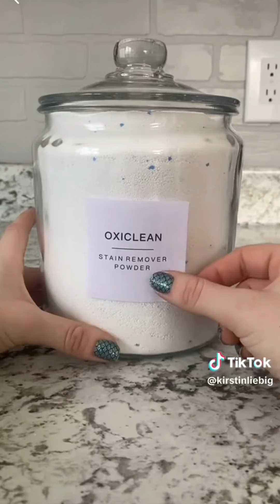Satisfying Laundry Refill & Restocking #177